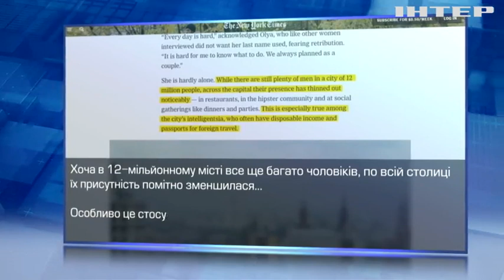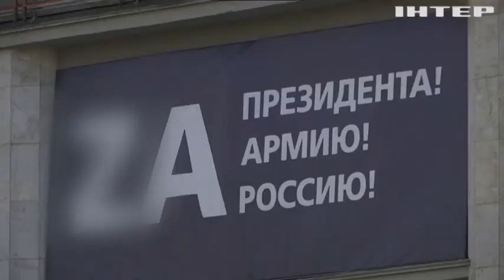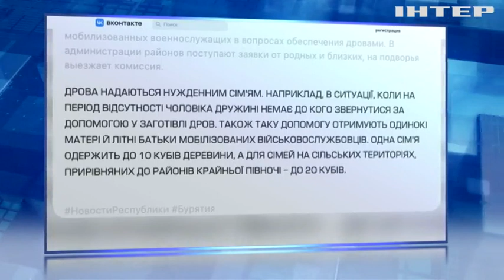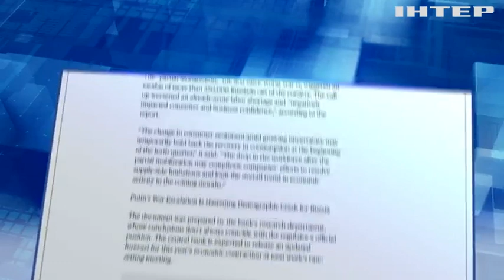Розумні тікають за кордон, решта - гине в Україні! Як мобілізація перетворює росію на країну жінок?